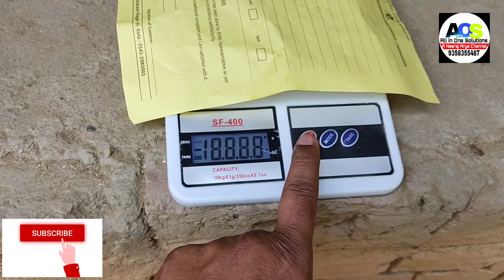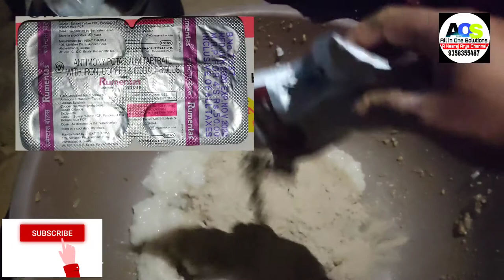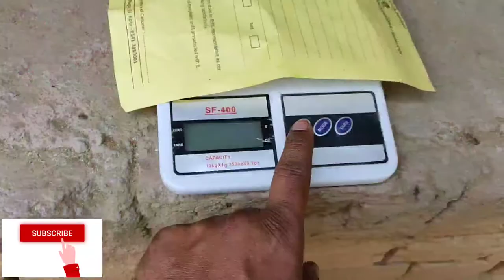पशुओं में आंव दस्त ऐसिडियोसिस की समस्या का आयुर्वेदिक उपचार Acidiosis in Cow Buffalo Goat Treatment